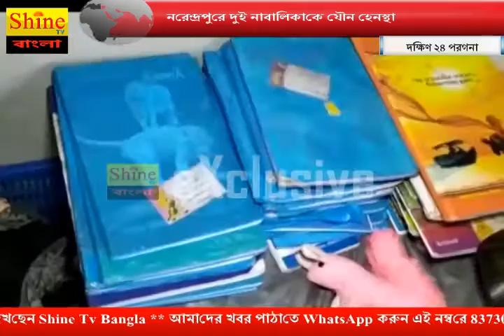নরেন্দ্রপুরে দুই নাবালিকাকে যৌন হেনস্থা